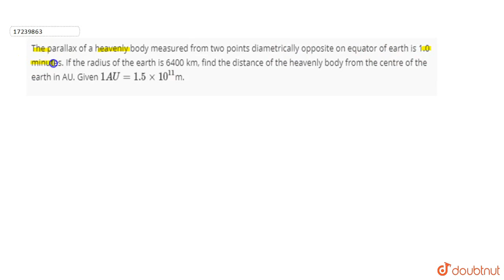The parallex of a heavenly body measured ffrom two points diametrically opposite on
The parallex of a heavenly body measured ffrom two points diametrically opposite on equater of earth is 1.0 minutes. If the radius of the earth is 6400 m, find the distance of the heavenly body from the centre of the earth in AU. Given `1 AU=1.5xx10^(11)`m.